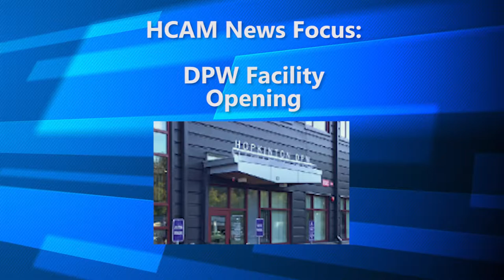HCAM News Focus: DPW Opening Ceremony 11-3-2018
The New Department of Public Works Facility "The Thomas McIntyre Town Barn" is officially welcomed with Ribbon Cutting Ceremony.